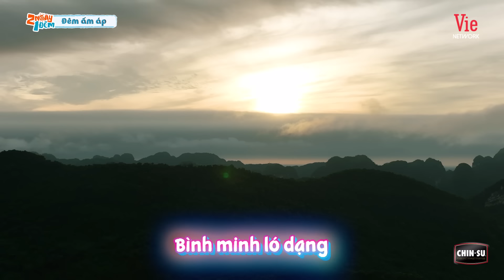Hết bộ đồ trạm xá, Dương Lâm sắm vai bác sĩ chữa bệnh ruột thừa cho Kiều Minh Tuấn | 2N1Đ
Đón xem 2 Ngày 1 Đêm phát sóng lúc 20h30 Chủ Nhật hàng tuần trên kênh HTV7, bắt đầu từ 19/6.